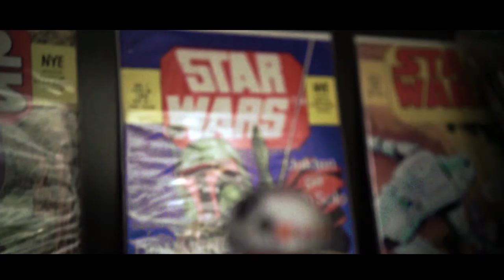SWCollection - Testing my Sony A7s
Testing my Sony A7s in lowlight for the first time. Highest ISO uesed was 8000. With some CC you can see some grain, but still, I'm impressed by the result.